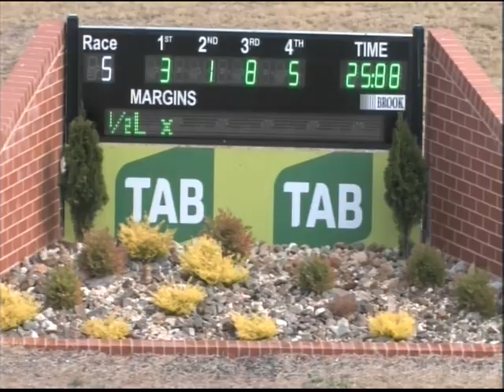Canberra 05032017 Race 5